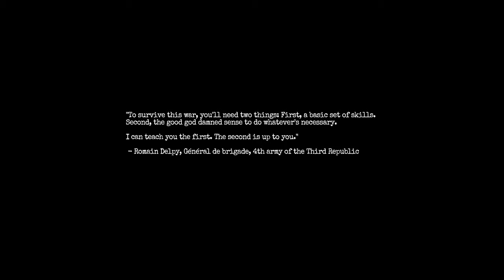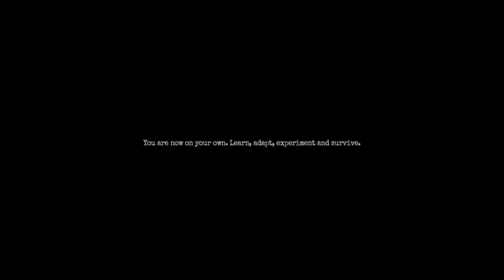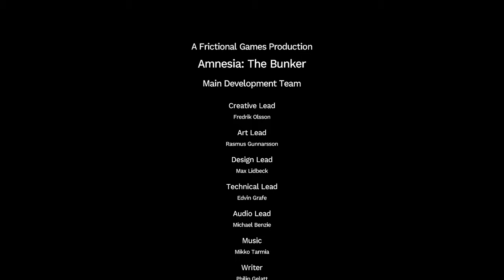Amnesia The Bunker Full Game Walkthrough Gameplay Complete Game (No Commentary) (4K 60FPS)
Step into the chilling and suspenseful world of "Amnesia: Bunker" as we bring you an unfiltered, no-commentary playthrough of the entire game. Prepare yourself for an immersive experience like no other, where your nerves will be tested and your curiosity pushed to its limits.

🕯️ Game Overview:
In "Amnesia: Bunker," darkness, mystery, and horror intertwine to create an unforgettable gameplay experience. Traverse through eerie corridors, dimly lit chambers, and unsettling surroundings as you uncover the secrets that lie within the depths of the bunker. With no commentary to distract you, you'll be fully immersed in the tension and atmosphere that the game has to offer.

🎮 Gameplay Highlights:

Atmospheric Horror: Immerse yourself in a world where every shadow holds a secret and every creaking floorboard echoes with dread.
Puzzles and Exploration: Engage your intellect as you navigate the bunker's perplexing puzzles and meticulously crafted environments.
Heart-Pounding Moments: Brace yourself for heart-pounding encounters and spine-chilling encounters that will keep you on the edge of your seat.
Unveil the Story: Piece together the narrative fragments to uncover the truth behind the bunker and the enigmatic events that transpired within its walls.
This no-commentary full game walkthrough ensures that you experience "Amnesia: Bunker" in its purest form, allowing you to soak in the atmosphere and immerse yourself completely in the game's haunting world.

🎬 Join us on this journey of terror and discovery! Don't forget to leave a like, subscribe to our channel for more immersive gaming content, and hit the notification bell so you never miss an episode of spine-tingling horror or other exciting gaming adventures. Thank you for tuning in, and brace yourself for the darkness that awaits in "Amnesia: Bunker."